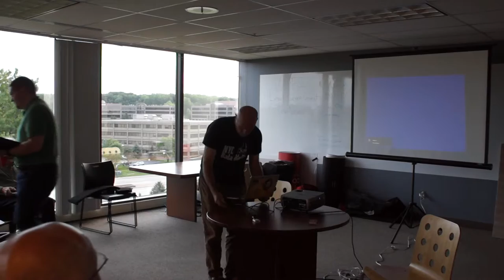3/5: Multiple Talks at Greater Cleveland R Group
6/24/2015 at 6pm

Multiple Talks
upload
2 days ago · 6:00 PM
Level Seven
We are meeting in the Independence area this time, at Level Seven. Message me if you don't know how to get there.

Bryan Lewis will be doing a talk he gave at the Interface conference on solving distributed problems.

Also, Thomas Rehman will be doing a talk on Shiny.

The last talk with be on weather data, given by Nick Hermez.

Since we have a busy schedule, please try to arrive on time as we will be starting as soon as possible. I'll have some food & beverages there for the group.